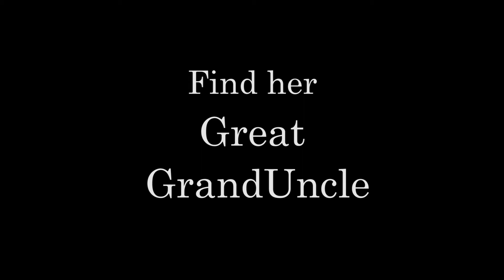Stacey search for Great Grand Uncle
Great Grand Niece searches for WW1 War Vet